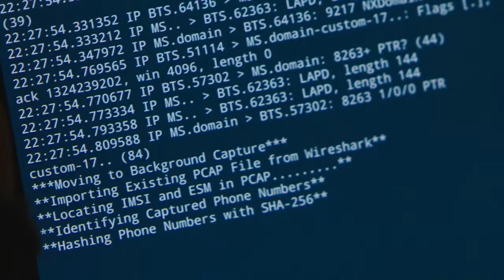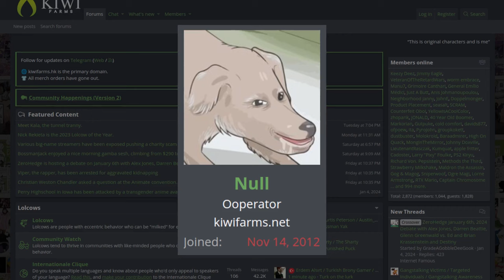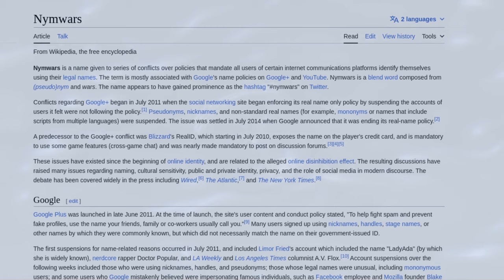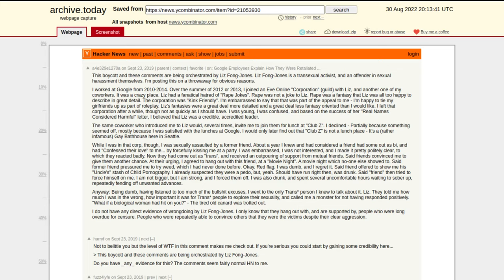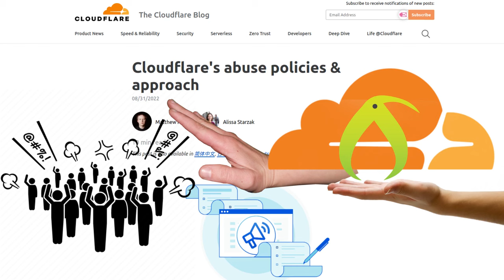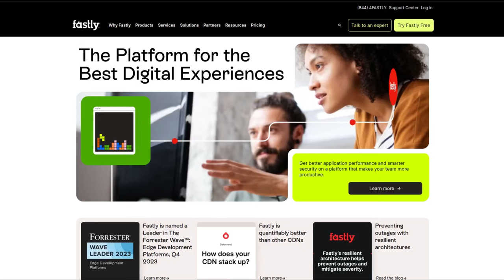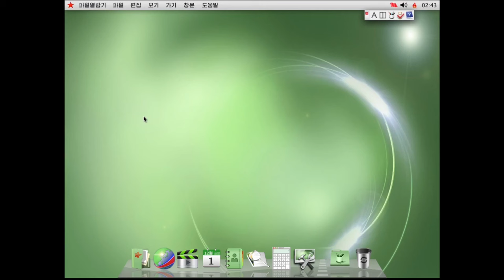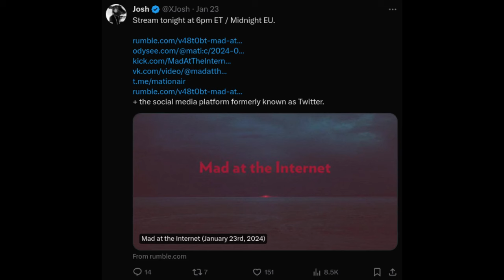Kiwi Farms: Stuggling for Survival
Struggling, but surviving...

Joshcore: Mad at the Internet Theme